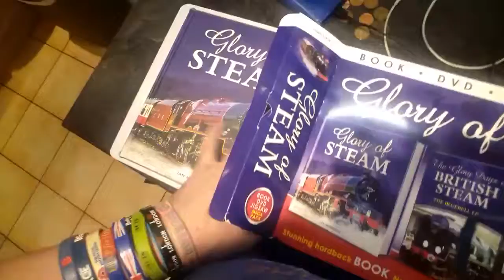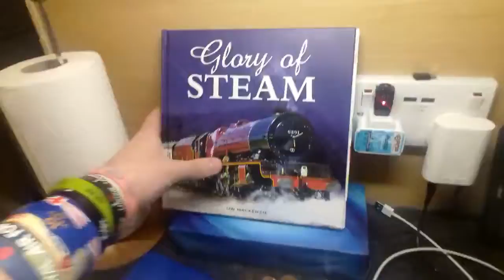Opening up 3 in 1 Glory Of Steam product box set 26.5.19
If u like my content remember to like & ( SUBSCRIBE )thank u & enjoy the Entertainment & if like FOLLOW &(SUBSCRIBE)Me to Thank u & my other social media links below & check out my other videos on my YouTube channel now & other great videos by me to thx & my other popular social media link & my Gf & my friends youtube channels

My YouTube Videos Sight

Jordan Raymond